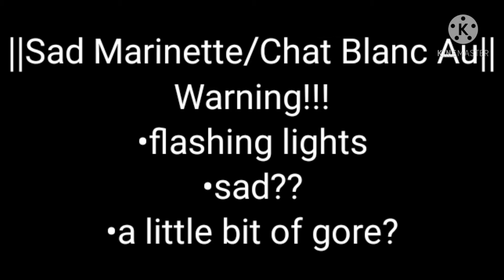Paper Crown Gmv ||Miraculous Ladybug Au|| READ DESCRIPTION!!!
In my Au, Marinette is kind of depressed. With all the responsibilities of being ladybug on top of school. Adrien likes Kagami, and Lila spreading rumors about her at school. In this story, Chat Noir gets akumatized after Ladybug harshly rejects him. He is set out to get her no matter the cost leaving it all up to Marinette to save the whole world.